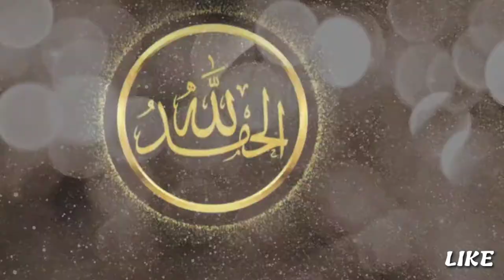Orang Indigo Melihat Nabi Dan Malaikat, Apakah Benar ‼️ Kajian Kalamullah Buya Yahya